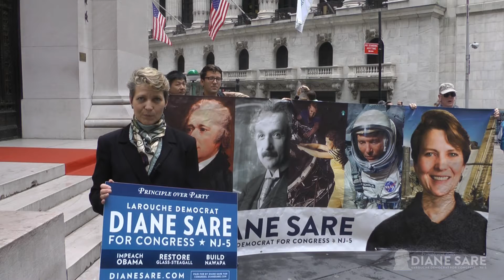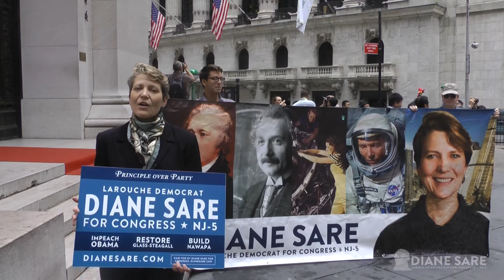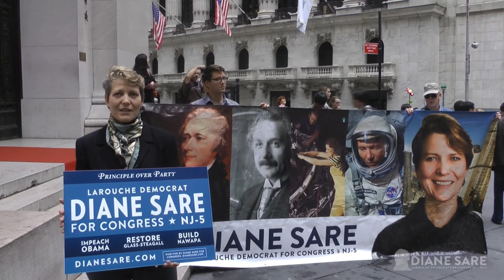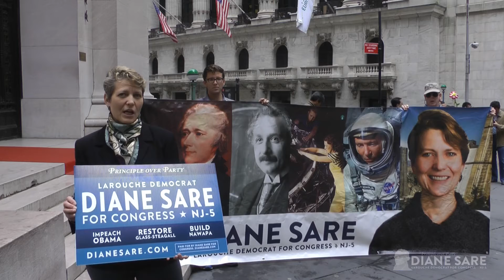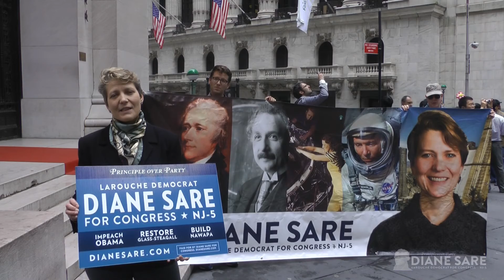20120516 JP Morgan Blowout